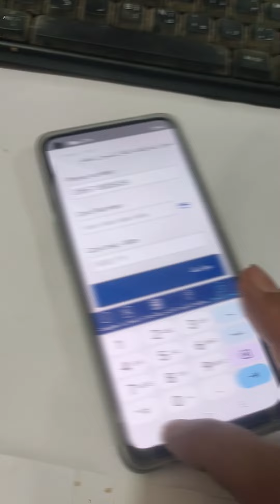كيفية الدخول الى بريدي موب من جديد 2023